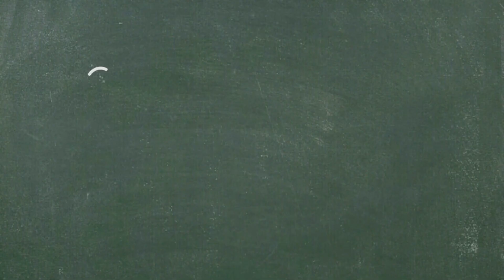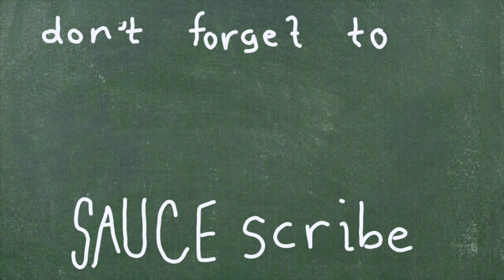The Story of Miss Love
I had created this character and a short film idea for her a little while, I want to make a short musical piece for this, but for now i made the little prologue as to how she turns into a serial killer. I did this for my experimental class since our assignment was to make a charcoal straightforward animation, and i thought this story went well with it. I hope you enjoy.

And as always stay safe, stay sane, stay saucy.